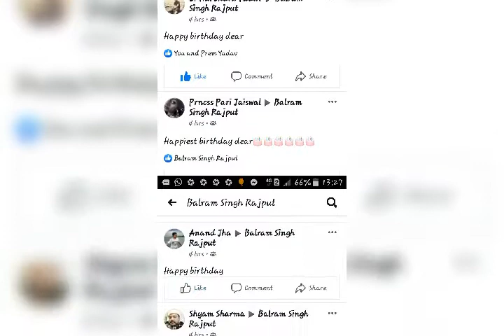My birthday wishes 2019